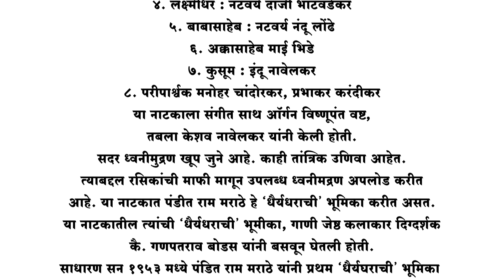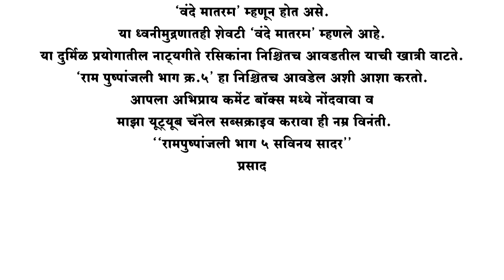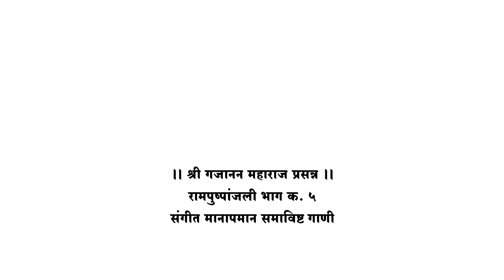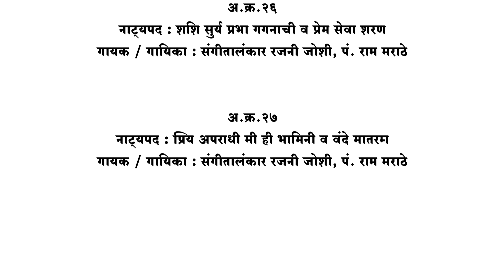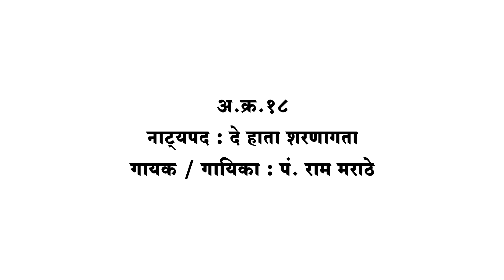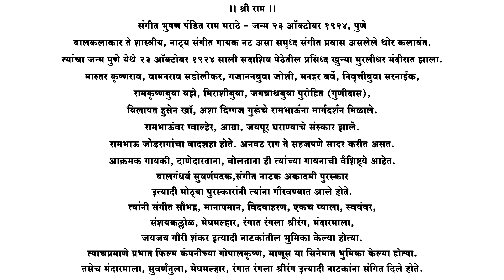देहाता शरणागता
राम पुष्पांजली भाग क्रमांक ५ अंतर्गत  कै. कृष्णाजी प्रभाकर खाडीलकर उर्फ काकासाहेब खाडीलकर यांच्या सिध्दहस्त लेखणीतून साकारलेले व कै. गोविंदराव टेंबे यांनी संगीत दिलेले “संगीत मानापमान” या नाटकाचा दिनांक २/११/१९८० रोजी जो प्रयोग झाला त्यातील गाणी अपलोड करीत आहे.या प्रयोगात धैर्यधर- पंडीत राम मराठे, भामिनी-रजनी जोशी यांनी भुमिका केली होती